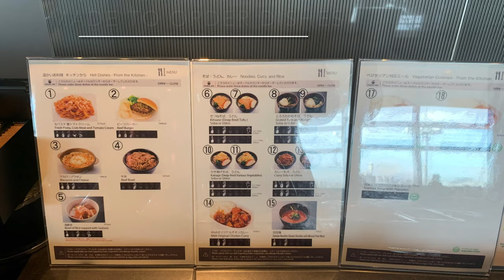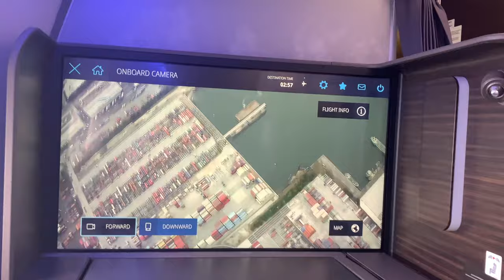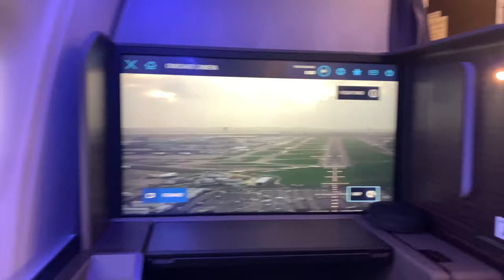[4K] $20,000 ANA FIRST CLASS 'THE SUITE' During the Pandemic ANAの新ファーストクラス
My flight from Tokyo Haneda to London during December 2020 on ANA's new first class 'THE SUITE'.

ANAの新しいファーストクラス「THE Suite（ザ・スイート）」乗ってみました

Japanese Menu :

Amuse

ANA signature breadstick
Crab salad
Lobster bavarois
Simmered quail egg and uncured duck ham

Sakizuke Starter; a taste of what’s to come

Marinated surf clam and spinach in sesame sauce
Zensai A selection of morsels
Prawn stuffed with fermented bonito
Sea bream and kelp roll
Smoked salmon and field mustard roll with egg yolk vinegar sauce
Dressed daikon radish with bonito vinegar sauce
Deep-fried kelp with roe
Seared dried botargo
Simmered Omi konjac in soy-based sauce

Takiawase Simmered treats

(for December • January) Simmered taro, quail meatball and Osaka Shirona green in soy-based sauce
(for December) Roast beef with Kujo leek sauce

Main Course

Wagyu beef, soft cod roe and yuba with wasabi sauce
Steamed rice, miso soup and Japanese pickles
Served with Mizukagami (KINMEMAI rice) produced at Kouka in Shiga.

Kanmi Confections
Yuzu

Breakfast

Japanese Cuisine ~ 和食 Washoku ~
Kobachi
Stir-fried urui green, bean sprouts and pork loin ham
Shusai
Grilled yellowtail with flavor soy sauce
You can also choose rice porridge.
Accompaniment for steamed rice
Dried nori Natto (fermented soybeans) Salted kelp